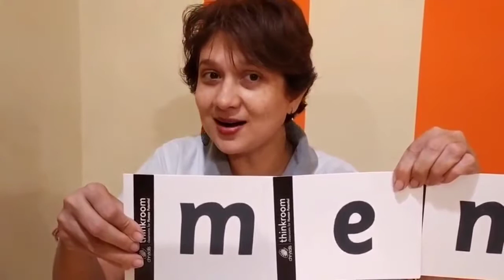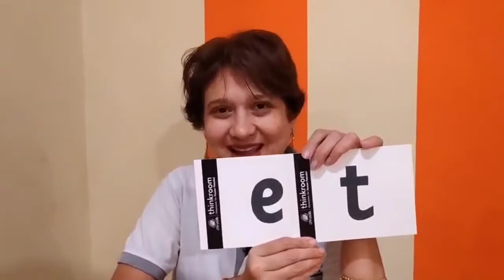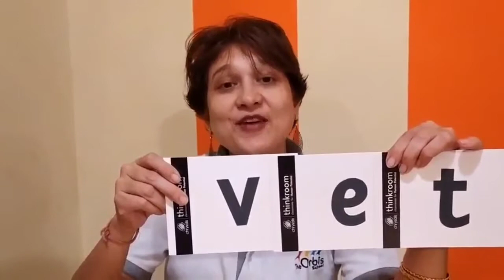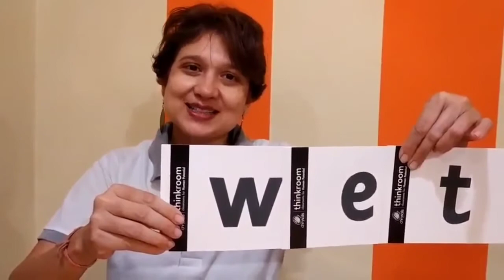The Orbis School - English - Sr KG - e words (en, et) - Part 1